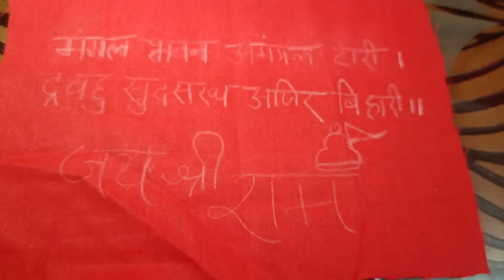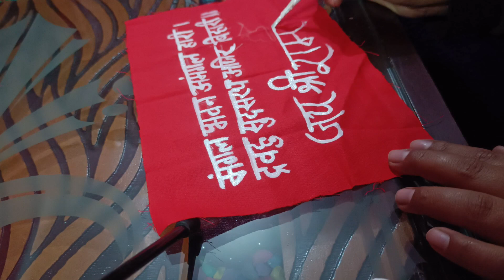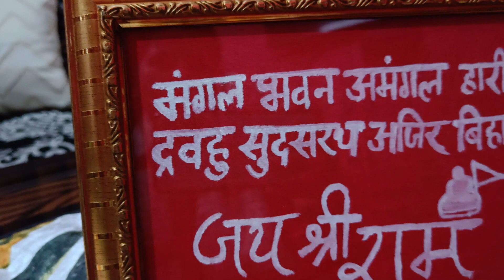ram aayenge।। aipan art।।aipan painting ।।aipanart